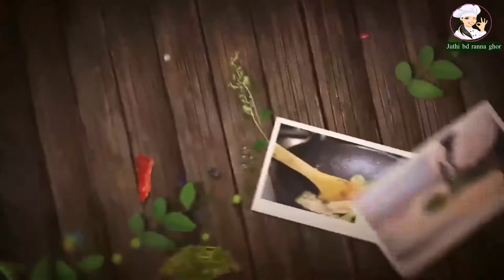দুধ চা রেসিপি || মাত্র পাঁচ মিনিটে দুধ চা রেসিপি ||dudh cha ||milk tea recipe